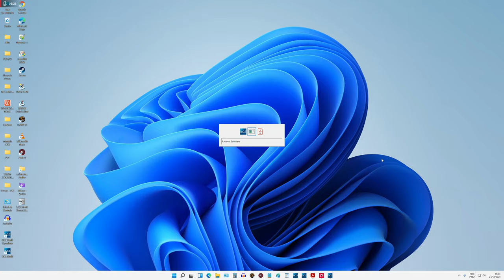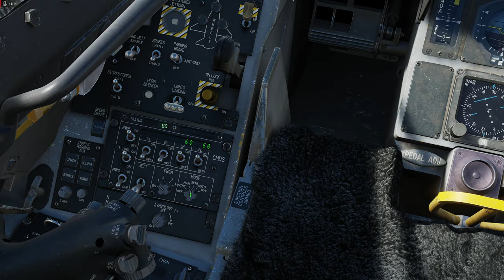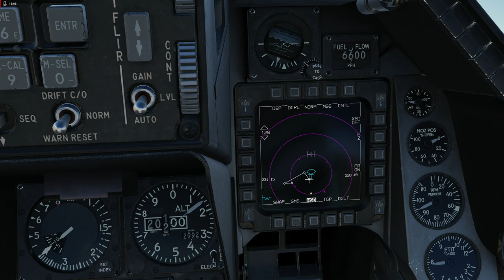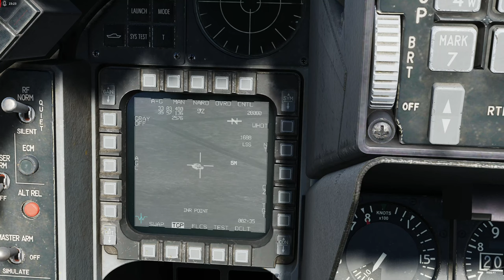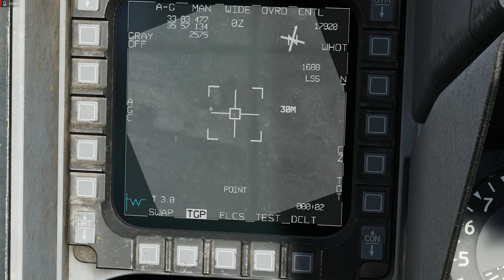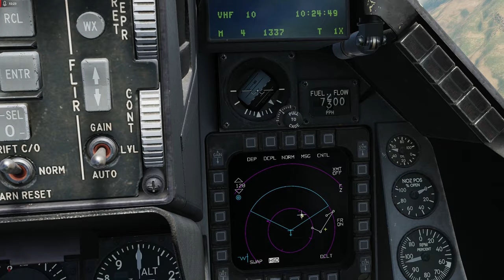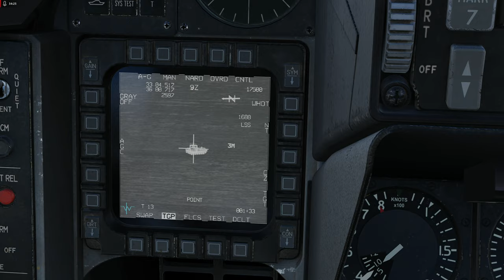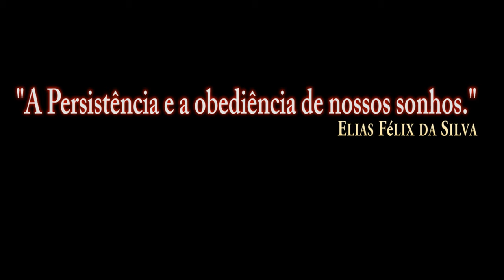DCS:F-16C Viper | MGRS_ GRID -- RESET /PT-BR_VÍDEO 1751